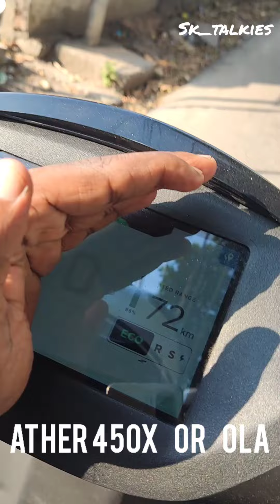കയറ്റത്തിൽ കിതയ്ക്കാതെ Ather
Ola Or Ather